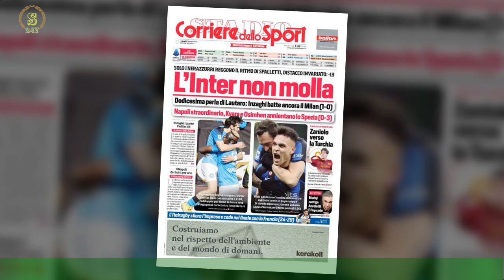Ronaldinho firma con il Barcellona, storia che si ripete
BARCELLONA (Spagna) - La Masia del Barcellona è una fucina di grandi campioni, ma questa volta la Cantera del club catalano è pronta ad accogliere un piccolo talento in arrivo dal Brasile.Il nome è una garanzia: Joao Mendes, ma per tutti d’ora in poi sarà Ronaldinho Jr.Il ragazzo, figlio del fuoriclasse brasiliano Ronaldinho Gaucho ha firmato un contratto con il Barcellona.